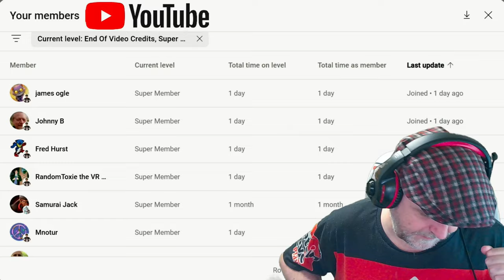Towers Of Aghasba - Excited For This GAME - Looks Like Never Edning Story Meets Peter Pan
Towers of Aghasba - This Looks AMAZING - Open World Multiplayer - Cup Of Tea With Captain Steve